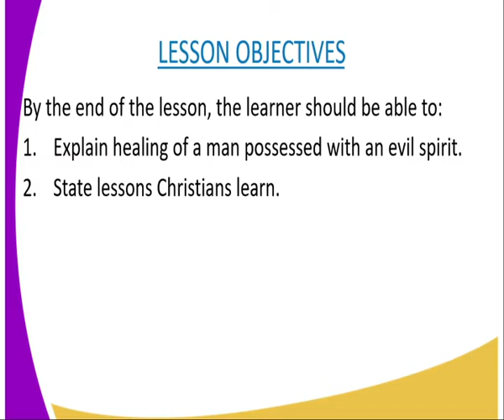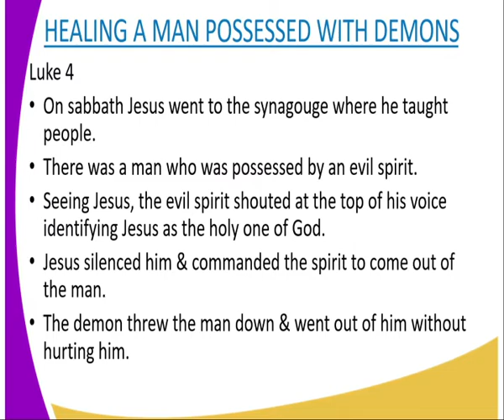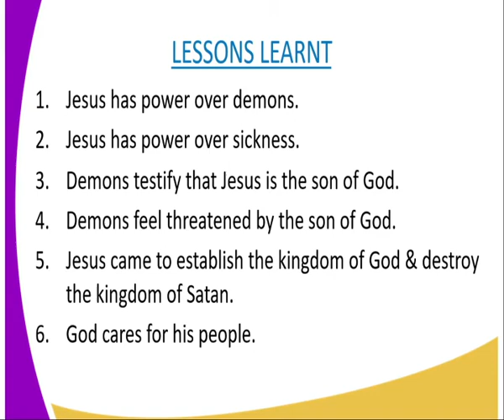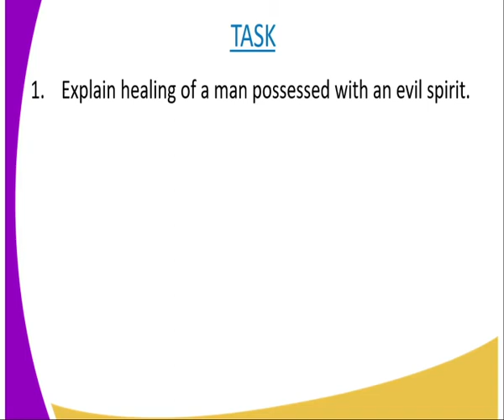C R E form 2, healing at capernaum,lesson 14